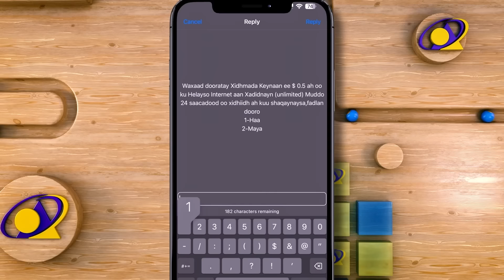Madaxweyne Biixi oo ka hadlay ciidamada Masar iyo Turkigu u dirayaan Somalia